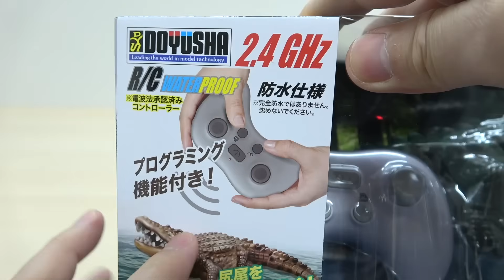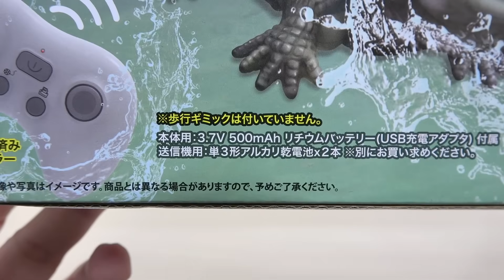ワニの泳ぎがリアル過ぎ🐊 クロコダイル 鰐 RC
グリーンカラーのクロコダイルのラジコン。水に浮かべると電源オン!送信機を使ってワニを動かすと, くねくね尻尾が動いて本物みたいにカッコよく泳ぎます!
・充電時間 約60分
・稼働時間 約20分